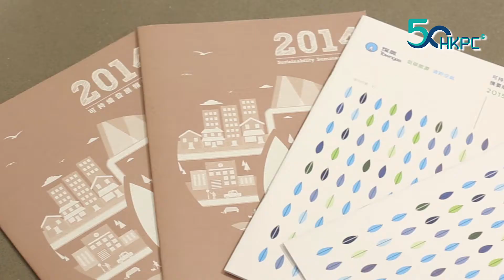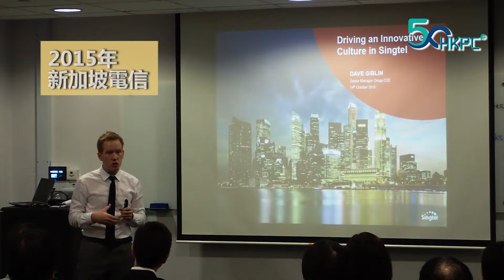生產力局 x 煤氣公司 - 廿載合作同行企業創新路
每家企業都希望在業務發展的旅途上遇到值得信賴的夥伴。香港中華煤氣公司(煤氣公司)早於2000年前已經和香港生產力促進局(生產力局)在多個範疇上展開合作，至今雙方的關係已超越客戶和顧問，而是營商路上的「同行者」。